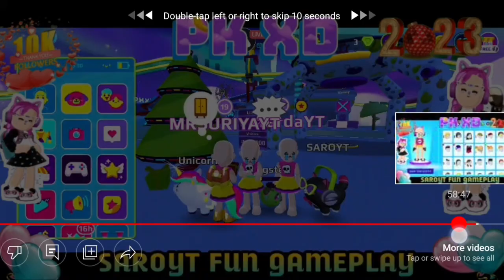WHAT HAPPEN TO PKXD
Hi friends pkxd my account is again hacked  in live stream my gems wast in hacker
live proof in this video be safe play for pkxd...

This is live stream link check it friends..

bye friends 😭😭😭😭😭😭😭😭😭😭😭😭😭😭😭😭😭😭😭😭😭😭😭😭😭